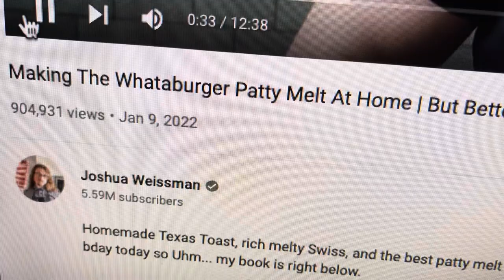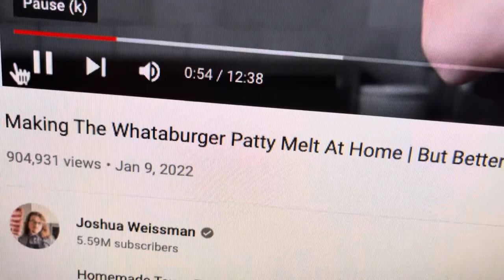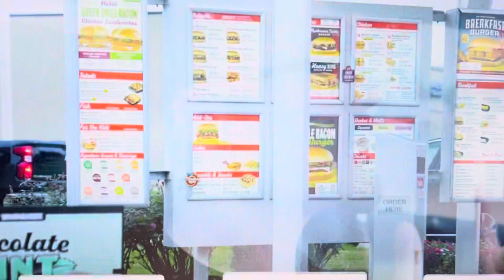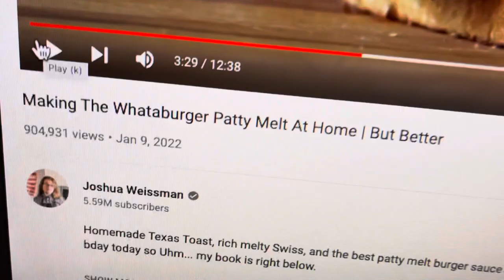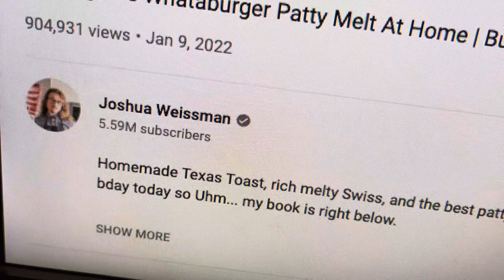​@JoshuaWeissman - Just another unethical cook who thinks that animals are food.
ABOUT MISS KADIE, THAT VEGAN TEACHER:
💜  Vegan: Since June 27, 2016.